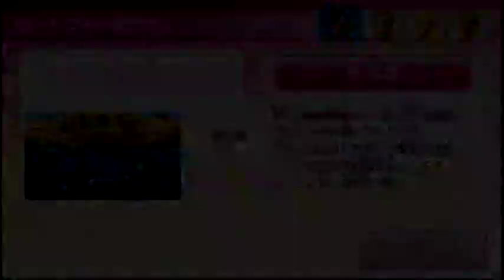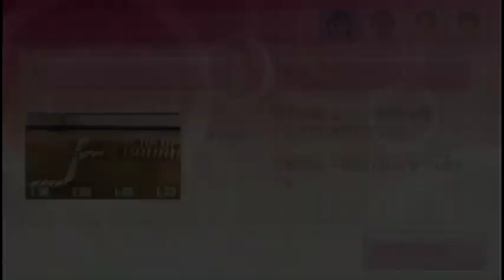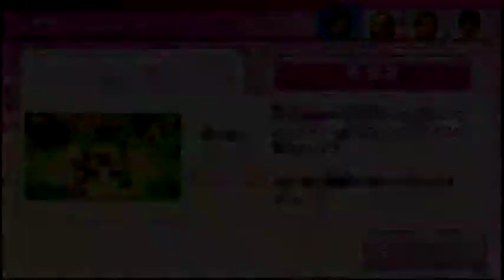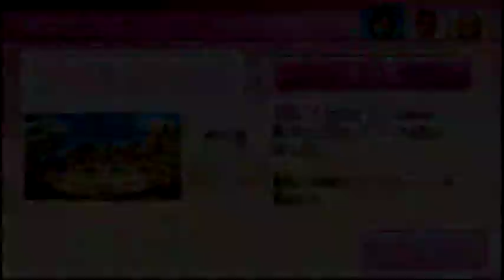Wii Party U チャレンジ道場（challenge dojo）IOHD0683